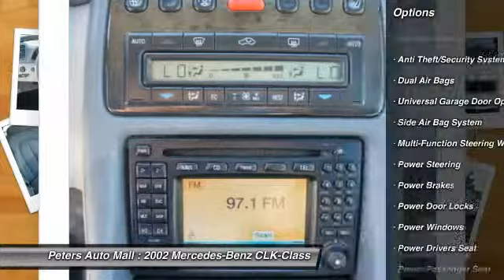2002 Mercedes-Benz CLK-Class High Point North Carolina 20894A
2002 Mercedes-Benz CLK-Class  - $11135

Pick up this Alabaster White 2002 Mercedes-Benz CLK-Class, available today at Peters Auto Mall. Featuring Automatic transmission, it has 95517 miles. This could be the one you've been searching for.